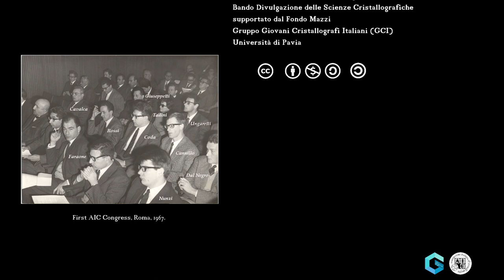GCI TALKS TO... Alberto Dal Negro. How I became a crystallographer.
Acknowledgments:
Alberto Dal Negro
Locations: Università degli Studi di Pavia

Università degli Studi di Pavia